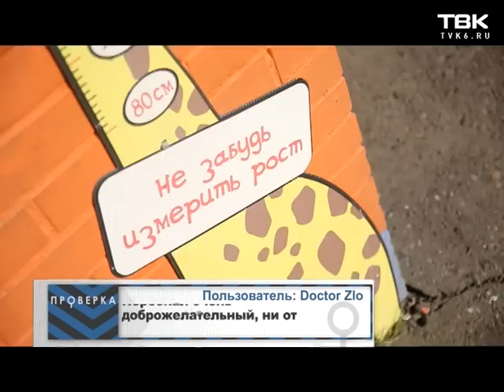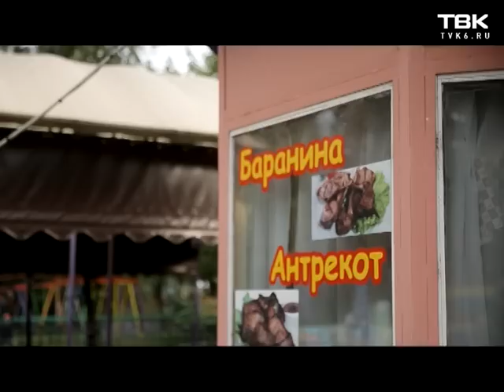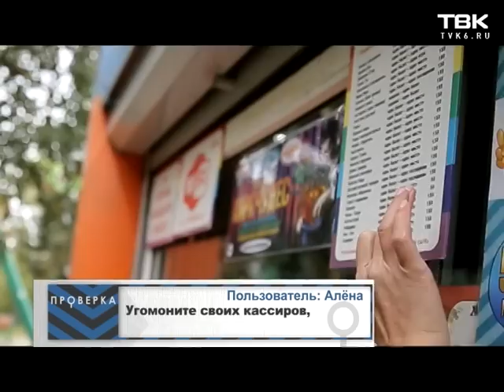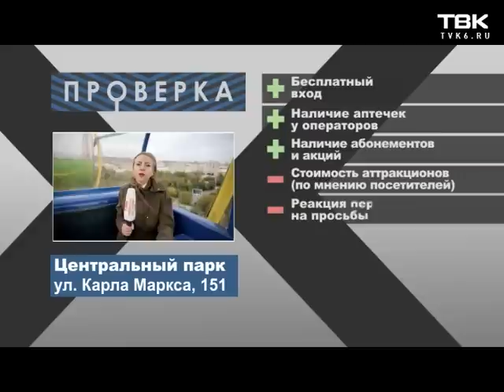Проверка Новостей ТВК в Центральном парке